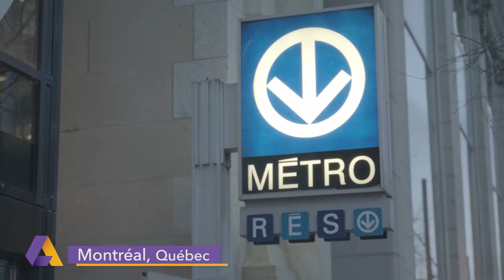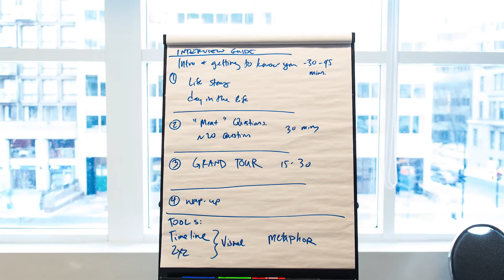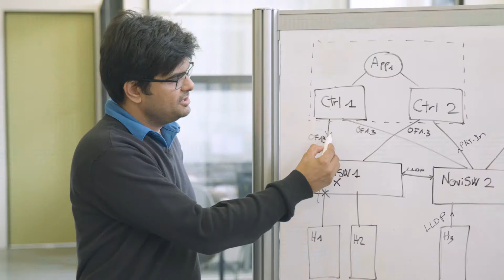Lazaridis Scale Up Program Cohort 1 Product Weekend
The Lazaridis 10 travel to Montreal where they spend a session digging into branding, design, product, and roadmaps.

Find out more at scaleupprogram.ca